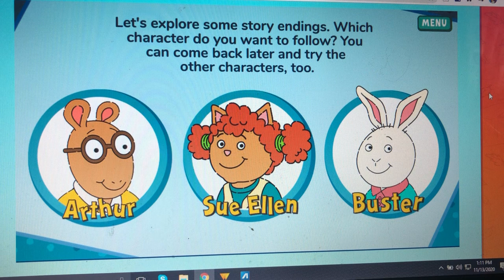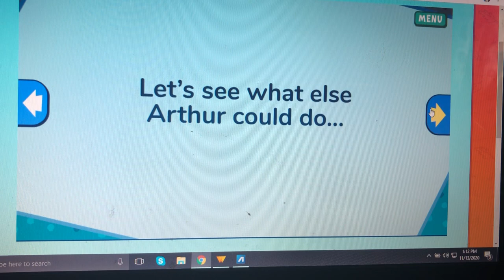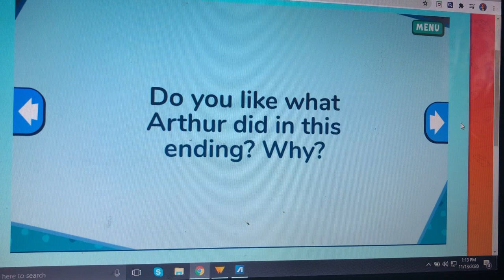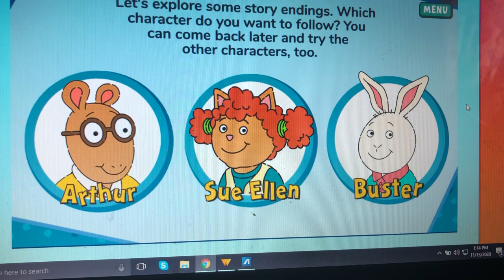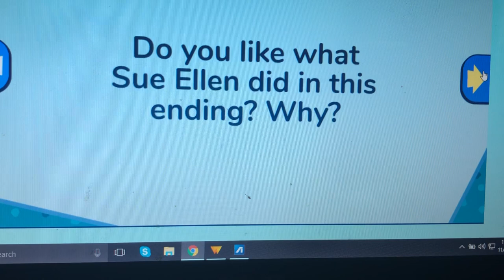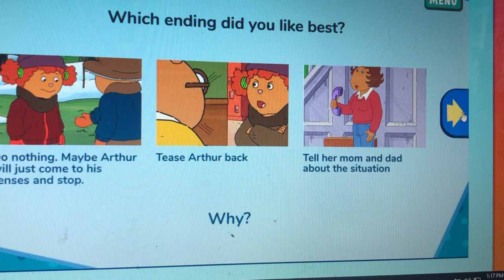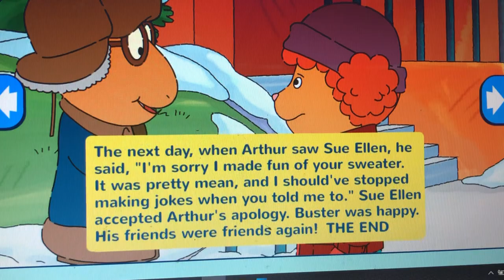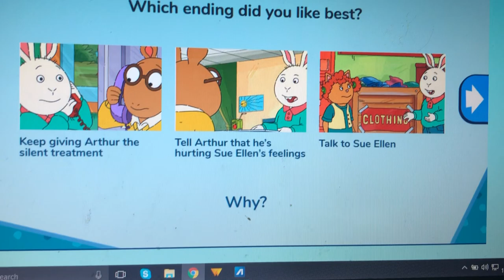Let’s Play: Arthur - So Funny I Forgot To Laugh INTERACTIVE GAME Final!!